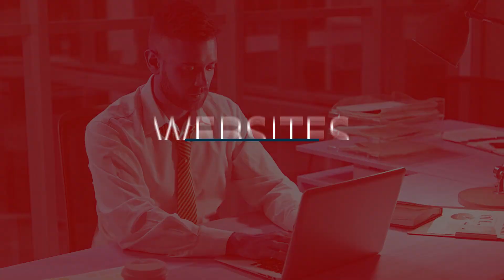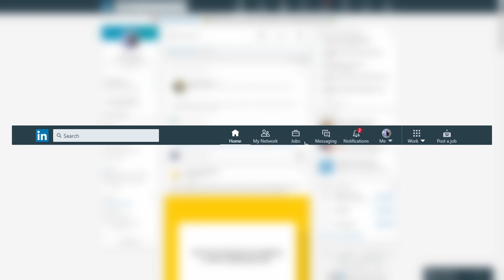Interview Tips:5 Best Ways of Finding Jobs During Quarantine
The quarantine period is a tough time for everyone, to find a job during a difficult time like this, you'll need to utilize everything you have available. In this video, we'll be discussing the tools and efforts you can make to increase your chances of finding a job.

My name is Suki, and I'm the Director of my own Recruitment agency. I've started up this Youtube series in hopes that I can extend my knowledge to a wider audience. The process of finding a job can be made very simple, and my job in these videos is to break down the hard, into easy.